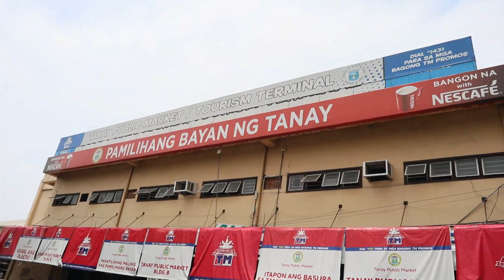Anong Merun Sa Kanya? Vlog 018 - 2019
Today is about me and my team On an entrepreneurial journey. No drama just happiness and hustle. Enjoy! That kid is brilliant.

If you want to suggest a video content, collaborations, and other business ventures just comment
below or send a message.

FB PAGE Daily Live : (John Ruzzel 2.0)
11pm to 1am